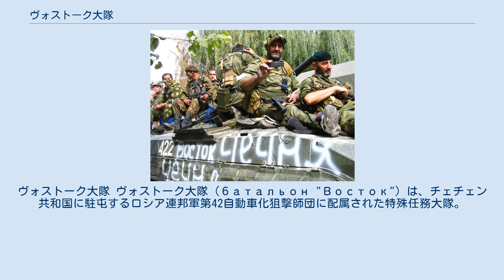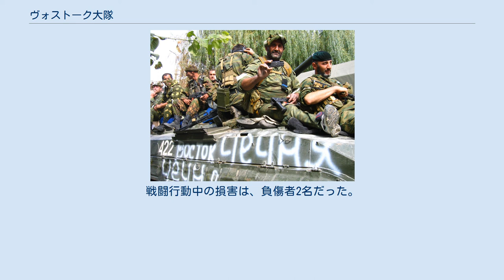ヴォストーク大隊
ソ連・ロシアの軍隊系特殊部隊
ヴォストーク大隊 ヴォストーク大隊（батальон "Восток"）は、チェチェン共和国に駐屯するロシア連邦軍第42自動車化狙撃師団に配属された特殊任務大隊。
ヴォストーク（ロシア語で「東」）の名称は、同大隊の担当地域にちなんでいる。
 ロシア連邦軍の系統としては、スペツナズに属し、ロシア連邦軍参謀本部情報総局（GRU）の統制も受けている。
旧チェチェン・イチケリア共和国（独立派）国家親衛隊第2大隊。
 総員は、800～1500人。
隊員の多くは、グデルメス市出身で、同市で大きな影響力を有するヤマダエフ氏族の支持者である。
ヤマダエフ氏族は、チェチェン最大の部族の1つ、ベノイ部族に属し、アスラン・マスハドフ、後にアフマド・カディロフの有力な支持基盤だった。
 ヴォストーク大隊の前身は、ヤマダエフ氏族の支持者が構成するチェチェン・イチケリア共和国国家親衛隊第2大隊だった。
同大隊は、1994年11月～1996年8月の第1次チェチェン戦争時に編成された。
1998年7月、第2大隊は、グデルメス市においてアスラン・マスハドフ支持者とダゲスタンのイスラム過激派間で起こった衝突において重要な役割を果たした。
 1999年11月、第2次チェチェン戦争時、グデルメス防衛を担当していたスリム・ヤマダエフ指揮下の国家親衛隊第2大隊は、アフマド・カディロフに従い、ロシア連邦に投降した。
投降後、彼らは、ロシア連邦軍の指揮下に入り、独立派と戦闘を展開した。
2002年3月、ヤマダエフ氏族支持者から、ロシア国防省山岳集団チェチェン共和国軍事警備司令部特殊中隊が編成された。
中隊長には、ジャブライル・ヤマダエフが任命された。
 2003年3月、ジャブライルがテロ行為により死亡し、スリム・ヤマダエフが中隊長となった。
同年11月、中隊は、第42自動車化狙撃師団ヴォストーク大隊に改編された。
 2005年6月、ヴォストーク大隊は、チェチェン・ダゲスタン国境のヴォロズディノフスカヤ村を襲撃し、現地住民1人が死亡し、11人が行方不明となった。
この事件は、スキャンダルとしてロシアのマスコミで報道され、検察当局が捜査を開始した。
捜査の結果、中隊長の1人が執行猶予付きの判決を受けた。
 　 ヴォストーク大隊は、グデルメス市に駐屯し、チェチェン南部と南東部（ヴェジェノ、ノジャイ・ユルト地区）で活動している。
2004年初め、同大隊は、外国人傭兵アブデル・アジズ・アル=ガムディを殺害した。
 GRUの任務として、諜報活動にも従事しており、イスラム教過激派に関する重要な情報源となっている。
 2008年の南オセチア紛争には、ヴォストーク大隊から2個中隊が投入された。
大隊兵士は、8月9日のツヒンヴァリ解放、8月13日のゴリ進軍に参加した。
戦闘行動中の損害は、負傷者2名だった。